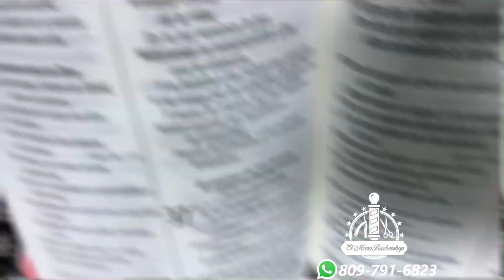El varon papo el necio deja la calle y busca de Cristo 🙏